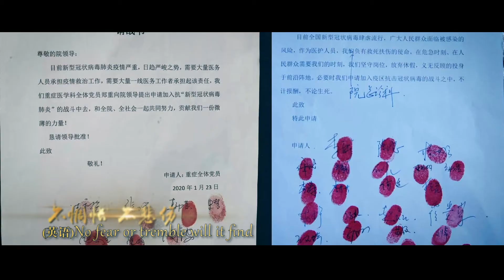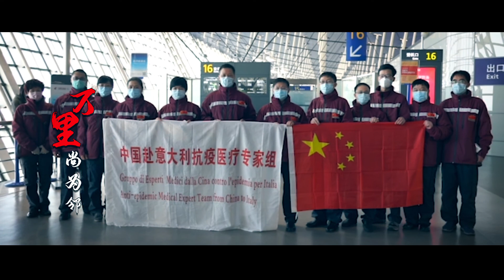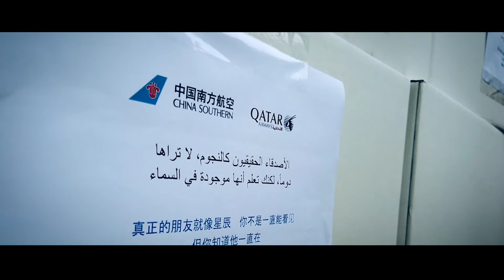Standing Together, Caring Global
“Standing Together, Caring Global”, a song expressing the commitment of Chinese SOEs to fight together with their international business partners against the COVID-19 was released on April 22.

The song is sung in five languages by frontline employees of Chinese SOEs from different countries, including China Energy Investment Corporation (China Energy), showing their contributions during the pandemic. [Video/en.sasac.gov.cn]